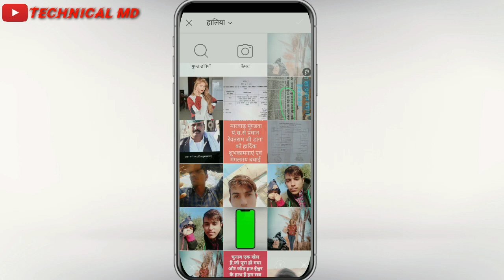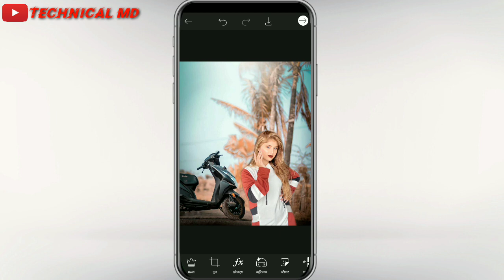Picsart Photo Editing | (E) Background Chenge picsart Step by step Narendra zone,mim 360, jobatech